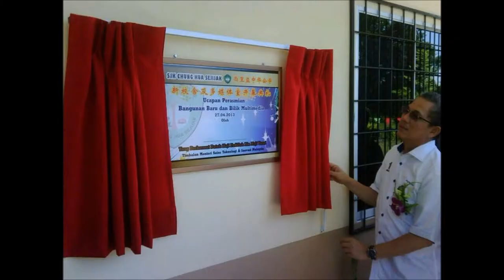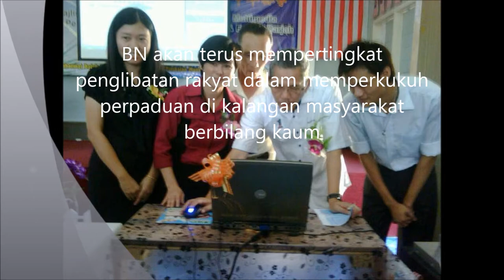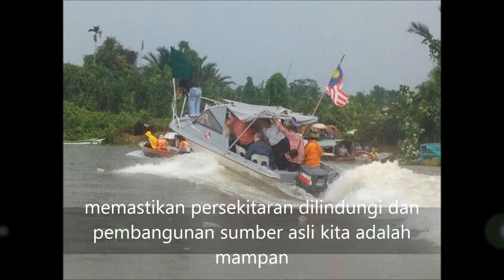YB Fadillah Yusof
Calon BN P194 Petra Jaya. Sama sama kita mepastikan beliau mendapat undi yang besar pada 5.5.2013 nanti. Hidup BN !